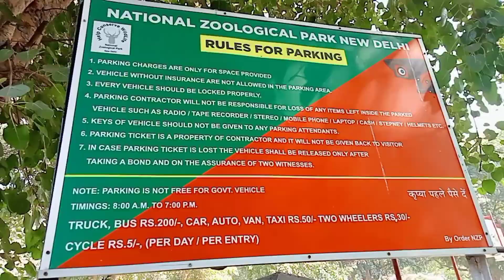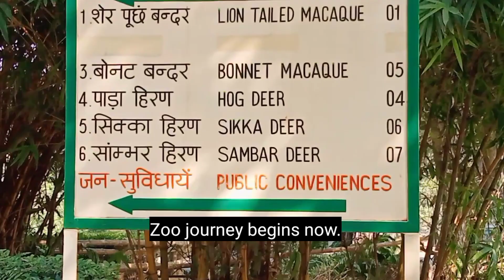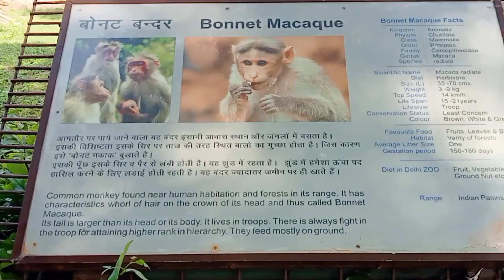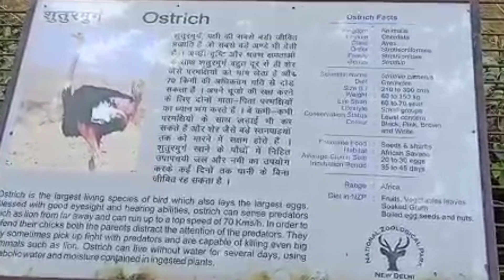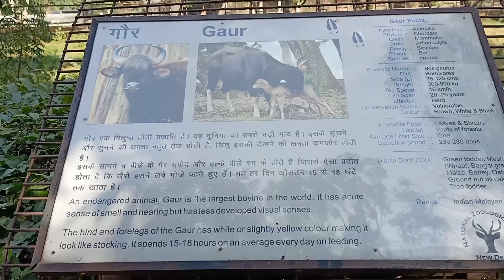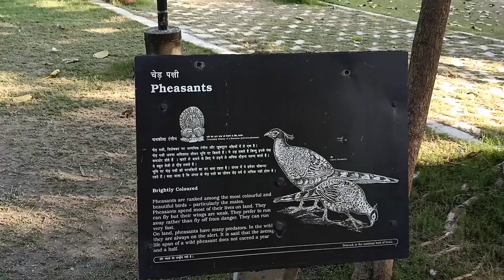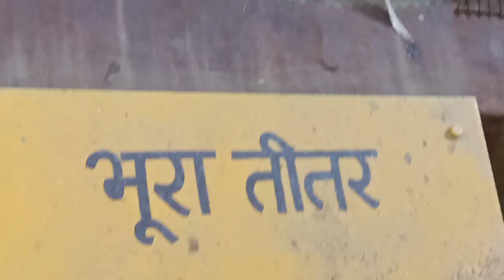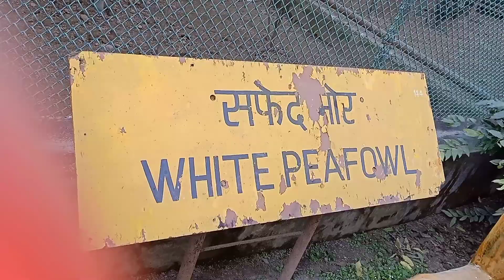delhi zoo open after lockdown | Full zoo tour with ticket prices, timings related all information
National Zoological park chidiyaghar || Delhi zoo || Zoo tour with family || ticket prices timings

Delhi zoo reopened   1 March with covid safety protocols after being closed down since jan.
 This time only 3000 entries will be allowed in a day. This time delhi zoo was reopened with new species which includes hyenas, sloth bears, chinkara & indian boar.

The National Zoological Park (Delhi zoo) is a 176-acre zoo in near purana quila in new delhi, India. Delhi zoo is home to around 1350 animals representing almost 130 species of animals and birds from around the world. The zoo can be seen on foot or using a battery-operated vehicle which can be rented at the zoo. Visitors are not permitted to bring any food other than drinking water, but there is a canteen in the zoo.

In this video i have shared all information regarding tickets price, timings along with taking you on a tour of delhi zoo and showing you all of animals, birds, snakes species.

delhi zoo
delhi zoo open or not

Black swan
Nilgai, Rosy pelican or great white pelican Painted stork, Lion tailed macaque, Rhinoceros,Indian Gaur,Crocodile, Bengal tiger,White tiger,Hippopotamus,Black bear, Indian elephant , Sambhar deer , Blackbuck, Blue & yellow macaw , Military macaw , Bare eyed cockatoos , Khalij pheasant

Delhi zoo after lockdown
दिल्ली चिड़ियाघर
 दिल्ली चिड़ियाघर खुला या नहीं

Q:  Sir, Ye zoo har roj khulta h kya

A: Yes, except on friday and national holidays...

Hotels nearby
JRD Pride, La Sagrita, Jukaso Inn Pragati Maidan…

 Day plans
 Kid-friendly attractions, If you only have a day, Delhi highlights…

Which day zoo closed in Delhi?

 How many zoo are in Delhi?

 What is the best time to visit Delhi zoo?

Which day zoo closed?

diyachawla86

Personal info:- I am Divya Chawla and this is my Youtube Channel. I am married and mother of beloved  baby girl I belong 2 delhi.In this channel I will share with u my daily routine, recipes and many more household tips diy etc...so pls like share and subscribe my channel.

Professional info:-  I am a Graduate of Delhi University and also pursued diploma in DTP  Course. Afterwards I worked In various companies like IndiaInfoline related to share market for almost 3 yrs before my marriage. After marriage I have to leave the job because I want to manage my home. Now I am a mother of beloved baby girl and upload videos relating to a women, childcare and kitchen recipes alongwith daily routine vlogs.

Thanking you.